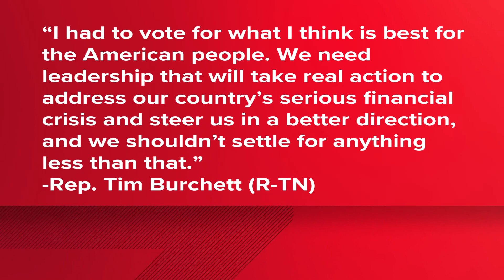Burchett and Cohen only lawmakers from TN to vote for ousting Speaker McCarthy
Tim Burchett (R-TN) and Steve Cohen (D-TN) were the only representatives from Tennessee to vote to oust the speaker on Tuesday.